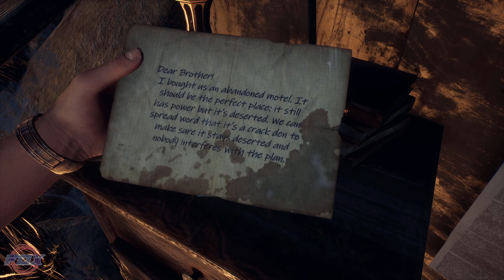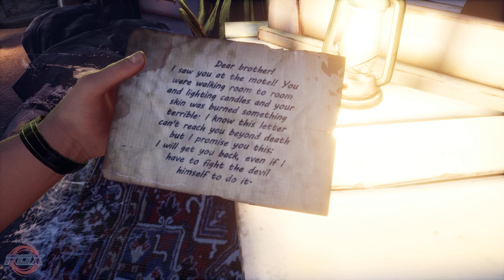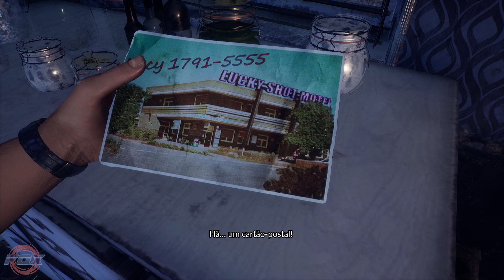#3 Capturando Almas e Forma Demoníaca - Devil's Hunt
🦊Saudações Pessoal!🦊

Devil's Hunt é um jogo de ação, linear, em terceira pessoal, onde você controla Desmont, um empresário rico, que é o escolhido do inferno, para ser um ceifador de almas.
O mesmo tenta ser uma pessoal normal, porém, eventos, que não são aleatórios, ocorrem e o inferno ocorre em sua vida!

***Recebemos o jogo, gratuitamente, para testar e agradecemos aos desenvolvedores por isso!***
***We received the game, for free, to test and we thank the developers for it!***

Fox!